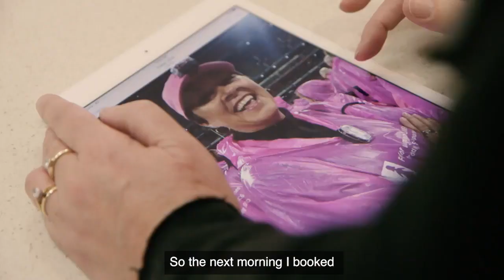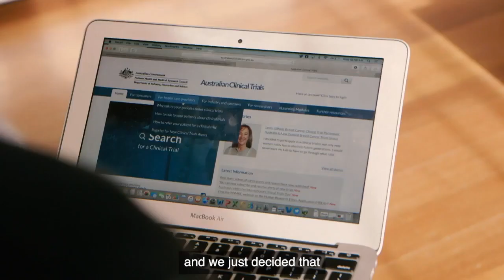Clinical Trials – A Patient’s Journey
This story follows the journey of a patient, her specialist and the clinical trial researcher during a clinical trial.